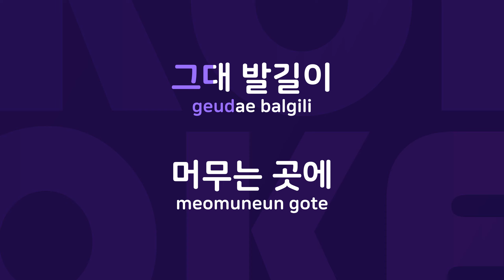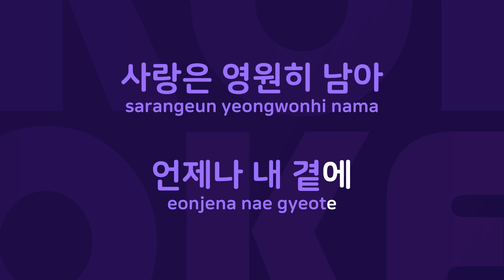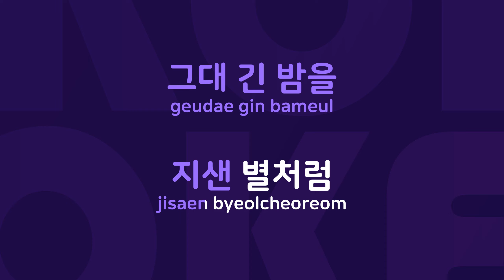그대 발길 머무는 곳에 : Originally Performed By 조용필 Karaoke Verison